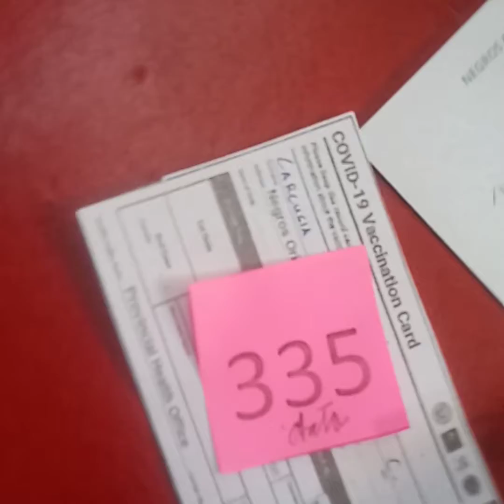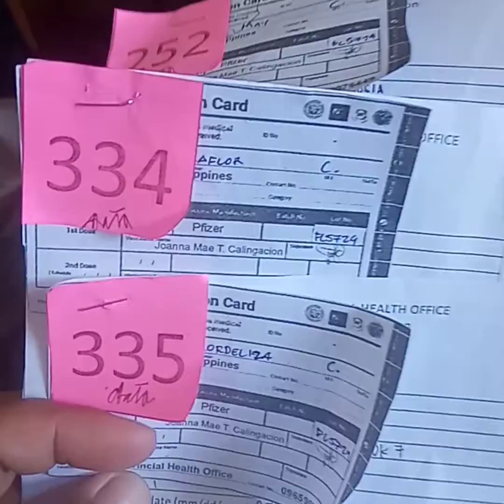2nd dose pfizer vaccination.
We are fully vaccinated.
I believed that we have higher amount of antibodies to fight the virus against covid 19.